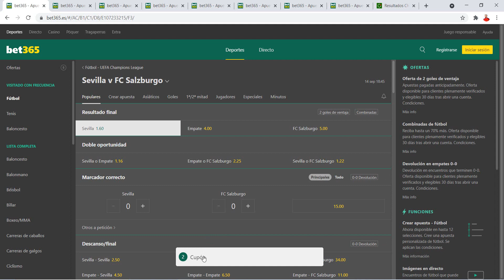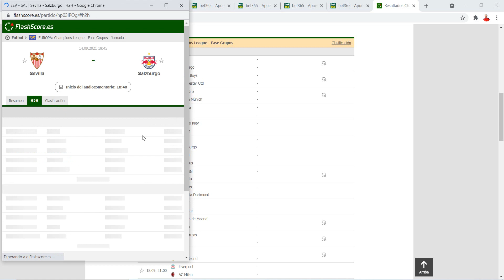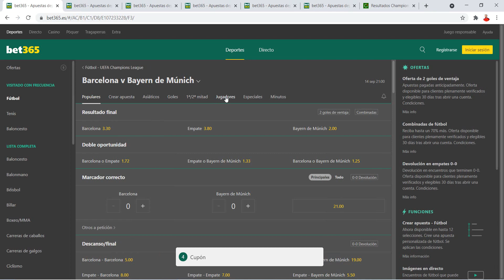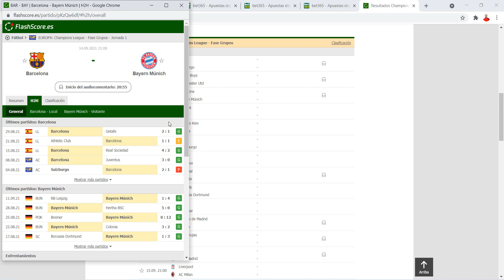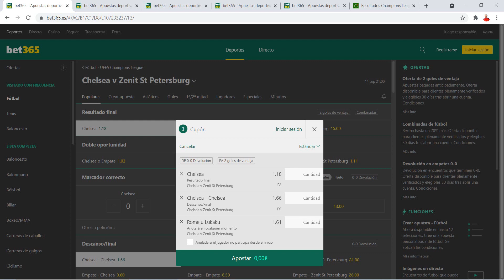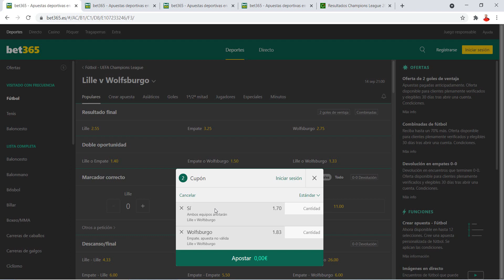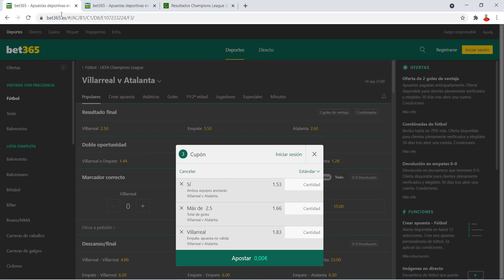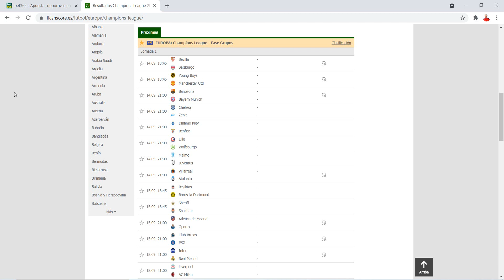🍀 PRONÓSTICOS CHAMPIONS LEAGUE : JORNADA 1 🏆 | GANAR 💲 APUESTAS DEPORTIVAS!! | 💰 [ 14 SEPTIEMBRE ]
ANÁLISIS Y PRONÓSTICOS CHAMPIONS LEAGUE | GANAR MUCHO DINERO APUESTAS DEPORTIVAS | MARTES 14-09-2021 ✅